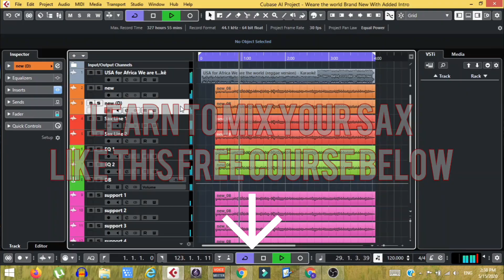Michael Jackson-We Are The World Saxophone Cover (Reggae Version)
Let's heal the world and make it a better place by giving.
Get The FREE!!! Saxophone Audio Editing and Mixing Course: @
Kadrian Thomas playing We Are The World Reggae Version Of Michael Jackson's hit.